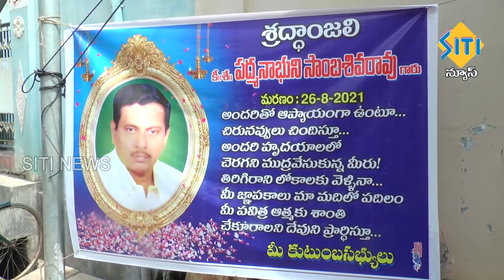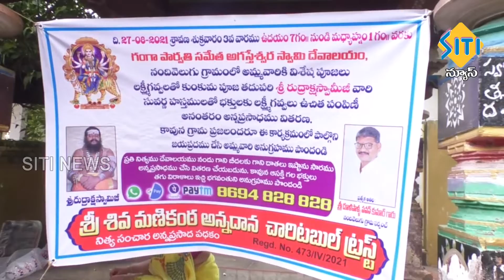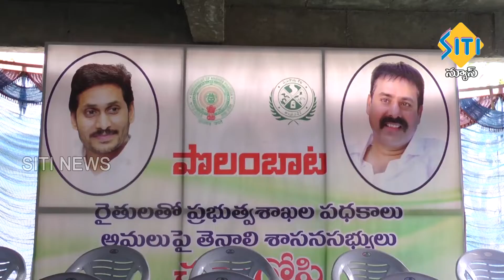TENALI SITI NEWS 27 08 2021 2 PM NEWS